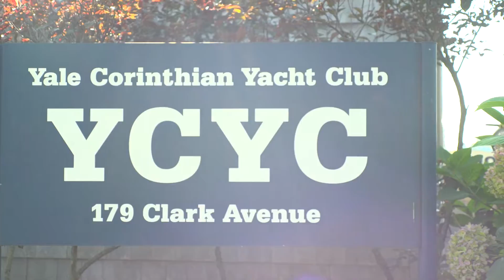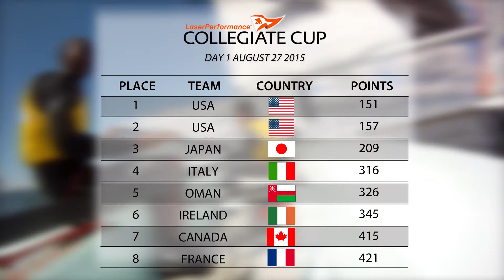LaserPerformance Collegiate Cup Final Day Action and Results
The first annual LaserPerformance Collegiate Cup (LPCC) was a huge success. Make sure to relive some of the action on the water from the last day of racing. Also, find out who won a trip to next years cup in Torbole, Italy!